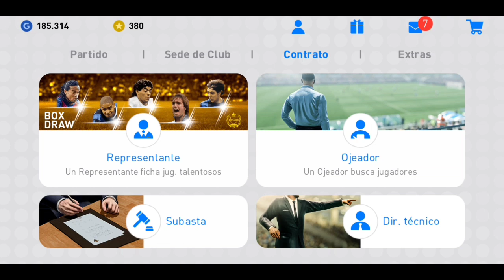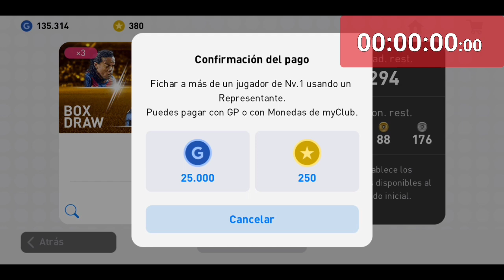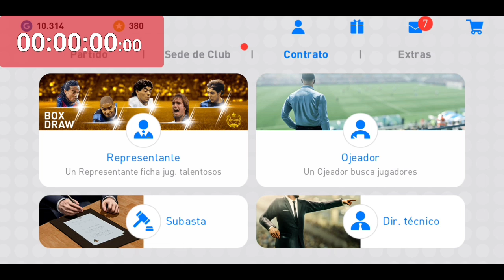TRUCO PARA SACAR BALON NEGRO CON RAYO ASEGURADO PES 2019 MOBILE FERNAN JUEGOS TITULO CLICKBAIT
Importante leer

Solo puedes estar en 1 grupo de lo contrario te eliminaron de los otros

ONLINE
PES2019MOBILE FERNAN JUEGOS PES 2019 MOBILE TRUCOS CONSEJOS TUTORIALES
CONOCER
PLAYERSOFTHEWEEK JUGADORES DELA SEMANA FEACTURE BLACK BALL CUENTAS GP MYCLUB MILLONES DE GP POTW NIVEL MAXIMO HACKERS INSTANT CLICK LEYENDAS BRASIL

players of the week eventos
Pes 2019 pes 2019 mobile
ios android gp myclub opening
trucos